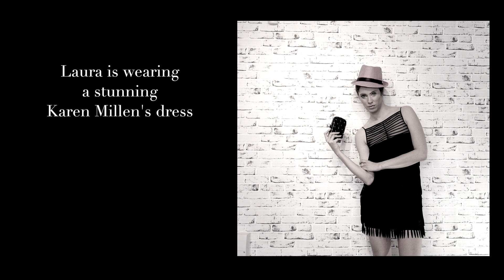Fashion Ad Campaign 2 | My Garde Robe Cyprus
Filming and Editing: Black Carrot Production
Model: Laura
Stylist: Martina Dimitrova
Dresses featured: Karen Millen
Handbags featured: Alexander McQueen
Shot with Panasonic GH4
Memory card type 3

My Garde Robe Cyprus is an innovating concept that gives you the opportunity to wear stunning and stylish designers clothes for every important moment in life, at exclusive prices.

We also deliver your favorite dress at your home or hotel.

Music (Free of rights. Good for monetization)
Track Info:
• Title: Together With You
• Artist: JR Tundra
• Genre: Jazz & Blues
• Mood: Romantic
• Length: 3:47
• Instruments: Drums, Electric Guitar, Bass, Piano